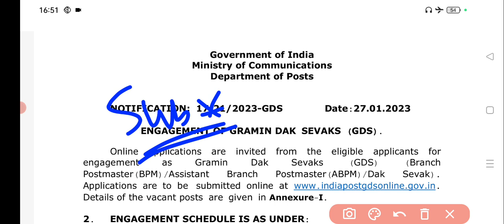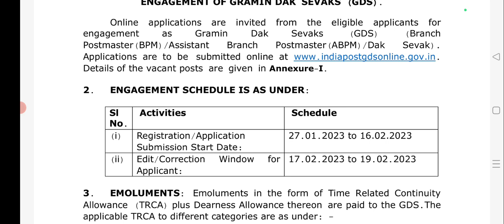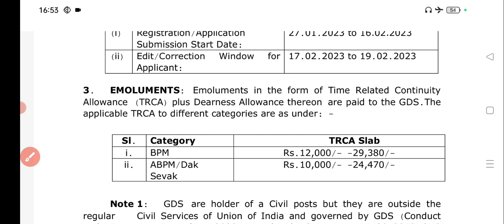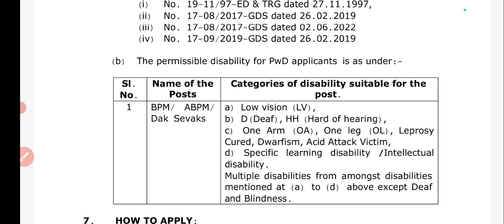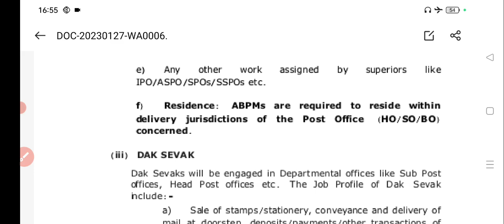Big Recruitment Notice published 40,886 post//How to Apply Online Process //10th class can apply